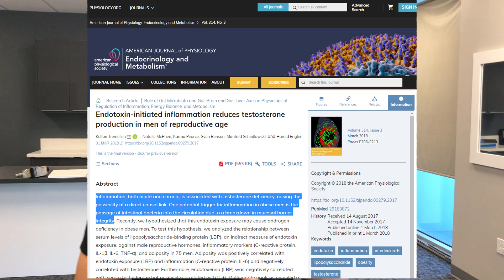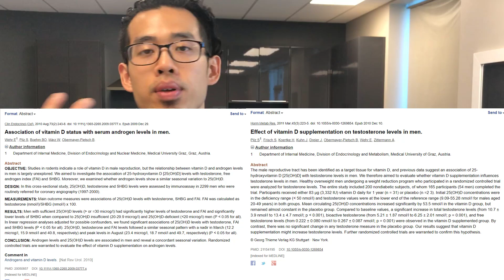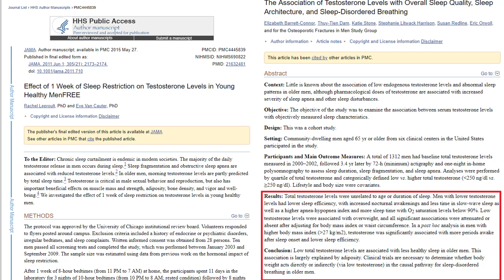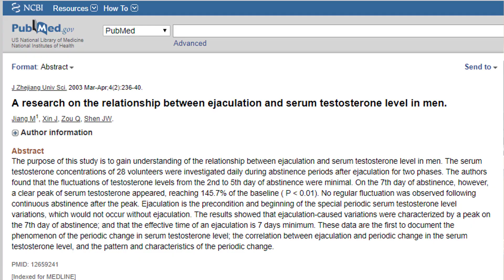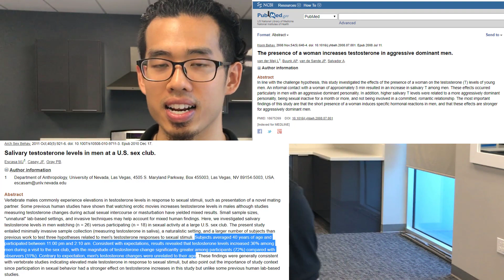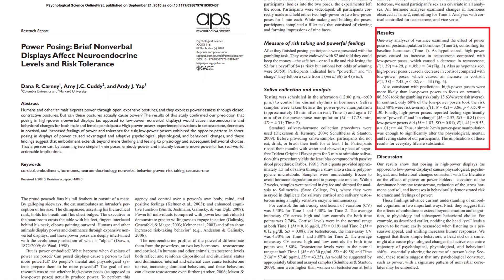10 Ways to Boost Your Testosterone to the HIGHEST Level Possible! (SCIENTIFICALLY PROVEN & NATURAL)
In this video, I share with you 10 of my best tips for boosting your testosterone to the HIGHEST level possible. Make sure to do these all in conjunction to raise them over 9000 ;)

Seriously though, try it.

Here's a recap + additional info that I didn't include in the article (research articles). Make sure to read it all :)

1. Resistance Training (Moderately High to INTENSE weights)
-This is the STIMULUS to enable your body to start the process of producing anabolic hormones (naturally). The stronger, more intense your resistance training is, the stronger the anabolic response. There are two videos that I recommend in the video if you're a newbie or someone who isn't well versed in strength training:

2. High Quality Fats!
Cholestrol is the building block to your hormones! You need eat QUALITY fats. Not garbage trans fats, hygrogenated oils, or "HEALTHY" vegetable oils like PALM Oil, Canola Oil, Safflower Oil,  Corn oil etc. These oils will cause INFLAMMATION and ruin your LDL:HDL ratios. Big NONO for boosting testosterone.

What you want instead is to aim for high quality monosaturated and saturated fats like pastured raised products, grass fed, NON-GMO, humanely raised, organ meats, minimally processed nuts, etc). Be careful with nuts, as over consumption may cause issues.

3. Micronutrients (Vitamins and Minerals)
These are the resources your body utilizes in the process of maximizing cellular function and as a result supports the process in optimal hormone production. Focus on getting CLA, Zinc, Magnesium, B Vitamins, Vitamind D, Selenium and EFAs (Omega 3s and 6s)

4. QUALITY SLEEP!
Most of your hormones are produced during SLEEP. When you're off the circadian rhythm, getting poor sleep because of excessively blue light exposure or sleeping too late you're robbing your body of QUALITY SLEEP! Many studies show sleep deprivation is equated with Low T! And poor recovery! This is probably THE MOST IMPORTANT ONE!

5. Vitamin D
Supports overall process of cellular function. I'd recommend getting it from the SUN not supplementation (when possible).

5.5 - HAVE SEX
This one is I forgot to include in the video. Sex increases testosterone, but too much sex (ejaculation) may lead to the opposite effect. So either stop having so much sex or minimize ejaculation.

6. NO FAP
STOP MASTURBATING. JUST TRY IT. SERIOUSLY.

7. Surround Yourself with Beautiful Girls!

8. Cold Showers

9. Power Posing

10. Growling
Programs & Products:

May the journey of your life be filled with joy, wonder, and awe ♥ :)